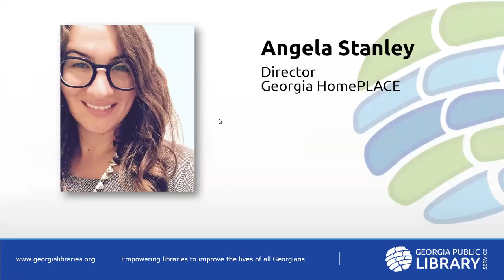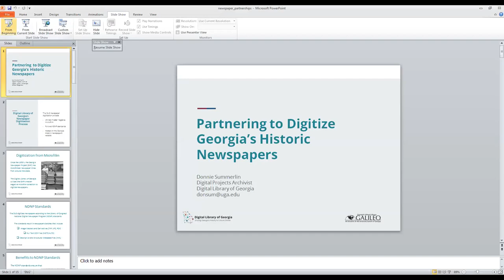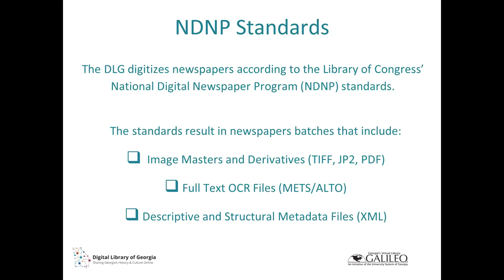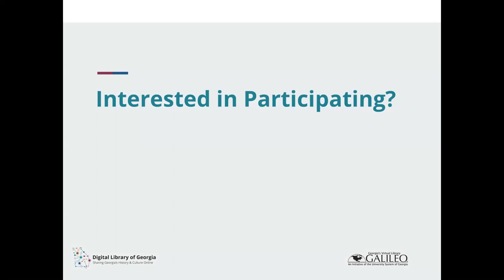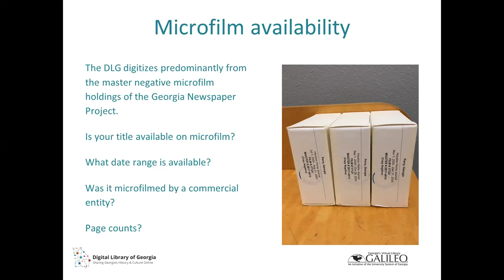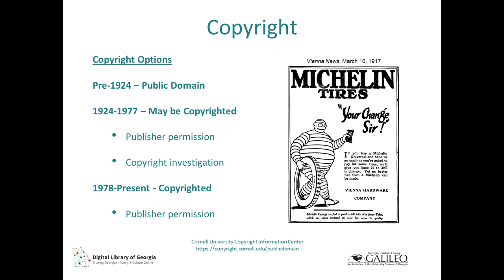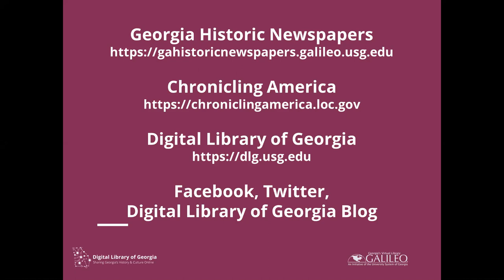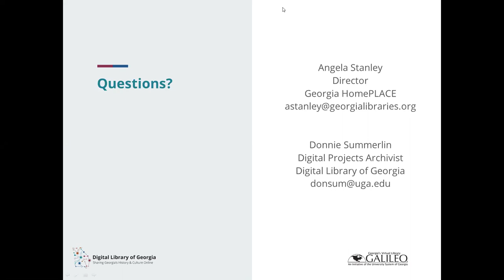Webinar: Partnering to Digitize Georgia's Historic Newspapers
Partnering to Digitize Georgia's Historic Newspapers
Thursday, August 15 at 2pm

Donnie Summerlin of the DLG provides attendees with an introduction to the DLG's digitization process for newspaper titles added to the Georgia Historic Newspapers website. For those interested in partnering with the DLG to digitize their own community newspaper, the presentation includes a detailed discussion of what should be considered when planning a project partnership, including project scope, funding resources, copyright permissions, microfilm availability, and project scheduling.

Donnie Summerlin is the Digital Projects Archivist at the Digital Library of Georgia, where he oversees their ongoing effort to digitize the state's historic newspapers. He has a B. A. in history from the University of Georgia, a M. A. in history from Georgia College & State University, a MLIS from Valdosta State University, and has been a Certified Archivist since 2010.